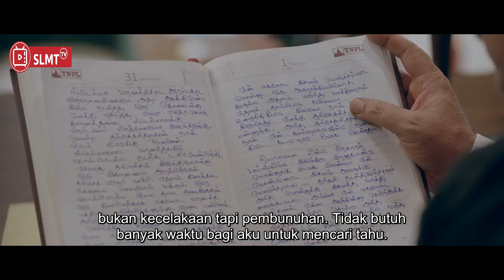BGINI BILA BRANI GANGGU ISTRI MANTAN POLISI GNASSS II ALUR CERITA FILM INDIA ACTION